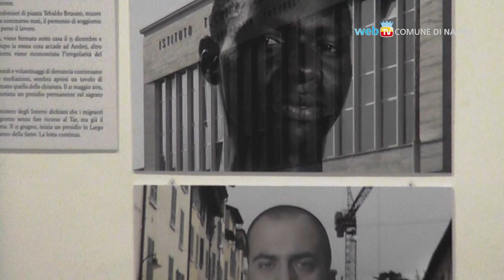Cassandra, profezie per un decennio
La mostra "Cassandra, 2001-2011" resterà al Pan fino all'11 dicembre. I fatti di un decennio sono rivisti attraverso l'occhio profetico del movimento che nel 2001 si riunì a Genova.